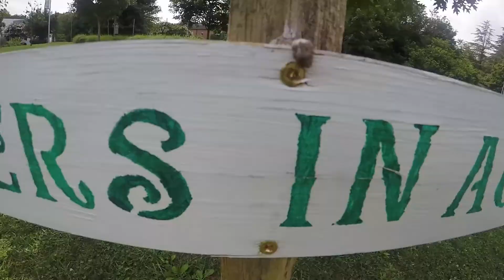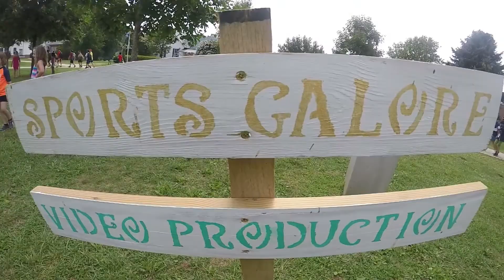Week 7 Rewind